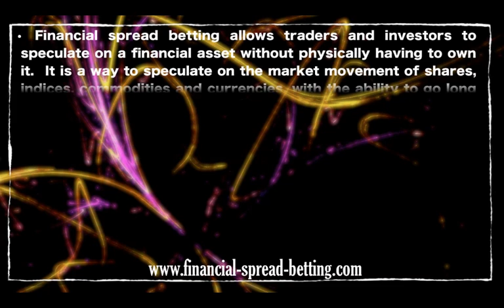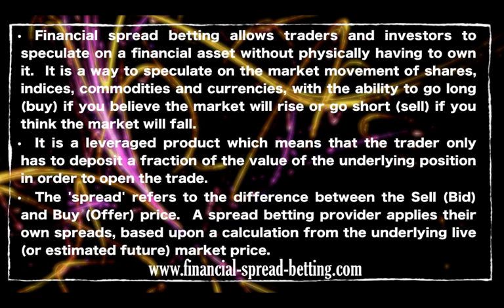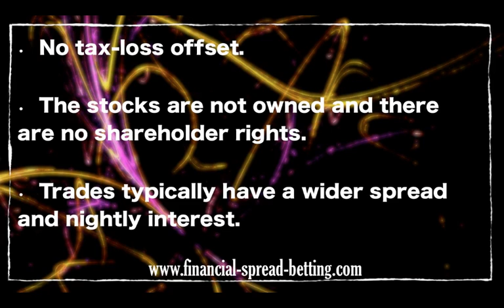Advantages and Disadvantages of Spreadbetting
Financial spread betting is a leveraged product meaning that traders only have to deposit a fraction of the value of the underlying position in order to open the trade.

Advantages of spread betting:

# Free from capital gains tax on profits
# trades are free from commission, stockbroker's fees and stamp duty
# ability to trade in either a rising or falling market

Disadvantages of spread betting

# No tax-loss offset
# The stocks are now owned and there are no shareholders rights.
# Trades typically have a wider spread and nightly interest